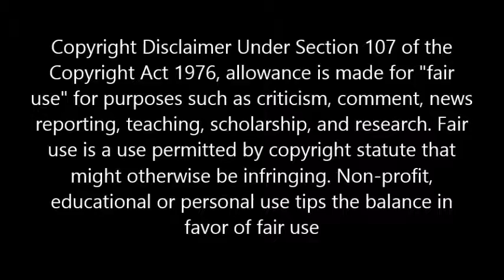Bloodshot Official Trailer #1 Reaction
[All Credit for Trailer goes to Columbia Pictures and Sony Pictures]

Bloodshot is an upcoming American superhero film based on the Valiant Comics character of the same name. The film is directed by David S. F. Wilson (in his feature directorial debut), written by Jeff Wadlow and Eric Heisserer, and stars Vin Diesel, Eiza González, Sam Heughan, Toby Kebbell, and Guy Pearce. Bloodshot is scheduled to be theatrically released in the United States on February 21, 2020, by Sony Pictures Releasing. Here is Grim's reaction to the official trailer. Link to Trailer